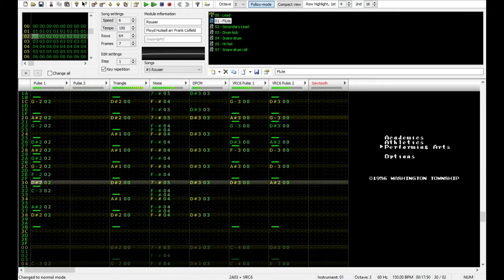North Central Fight Song (Rouser) NES Cover [8-bit, VRC6]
Made in Famitracker with the VRC6 chip

I was bored so I decided to remake my high school's fight song with 8bit instruments since school is starting soon. I also made a fake title screen because I thought it would be fun.

Reuploaded because there were some things I didn't like about the original.